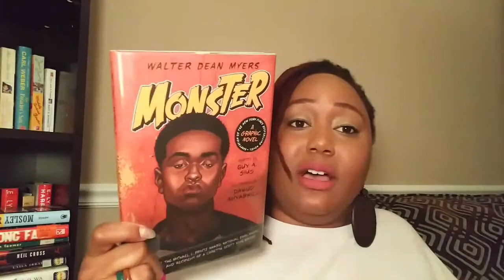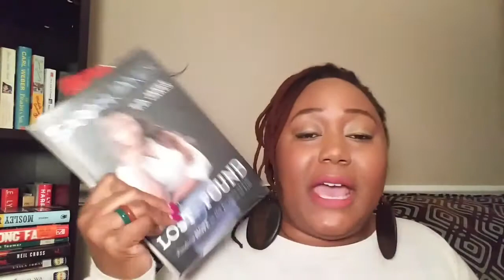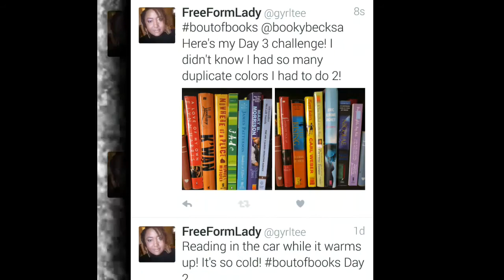Bout of Books 15.0 Readathon Wrap Up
Participating in a Readathon was a great way to start the year. In 7 days I started & finished 4 books. I also read from 2 other books for a grand total of 845 pages!
I'm already looking forward to the next Readathon.